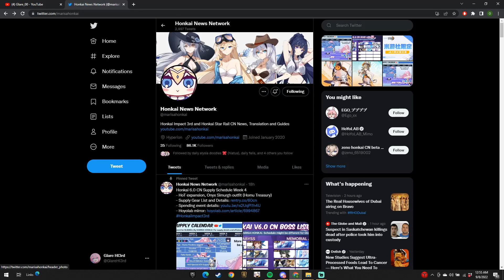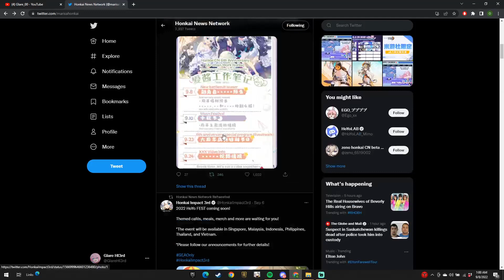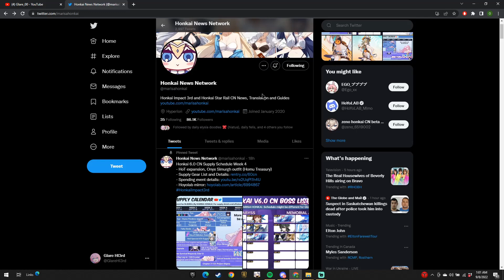NEW SUPPLY CALENDAR FOR VERSION 6.0 + NEW OUTFITS AND EVENTS - Honkai Impact 3rd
Hey guys, today ill be showing all new stuff coming out in version 6.0! Also, follow my other socials to keep up to date with my life :3

Uploading has been more and more fun these days, so ill be doing more as time passes by.